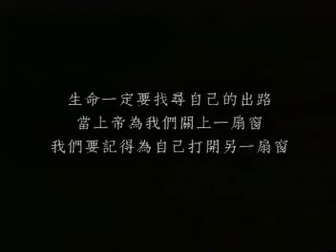陳光高中數學-輕鬆小故事